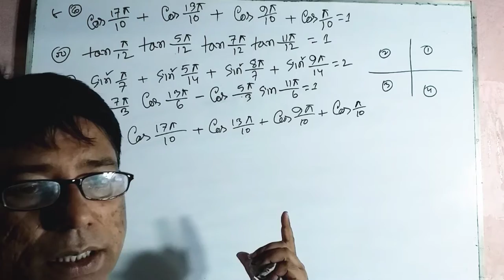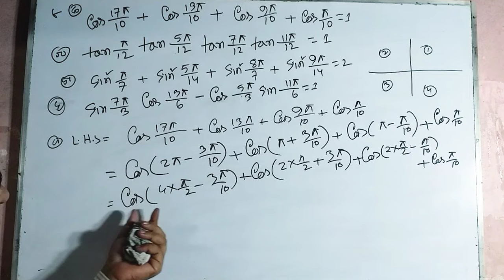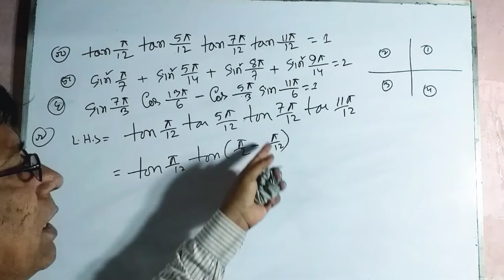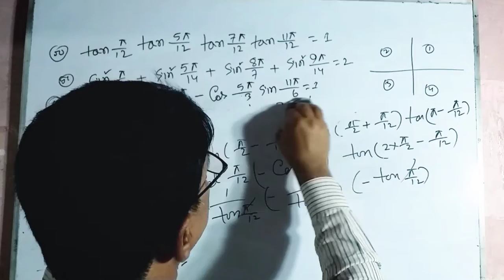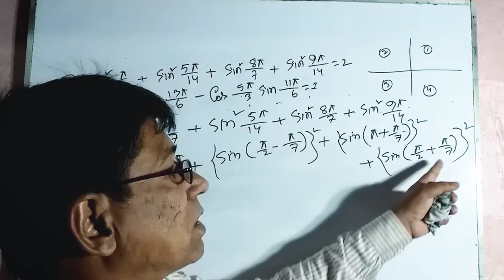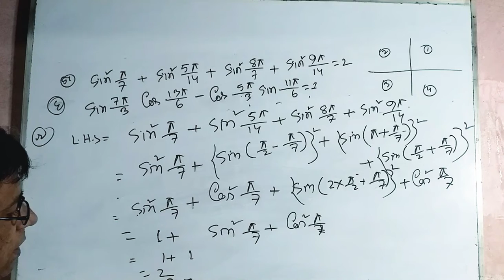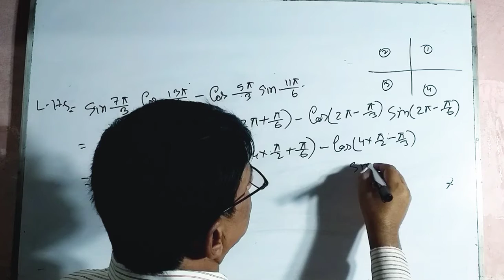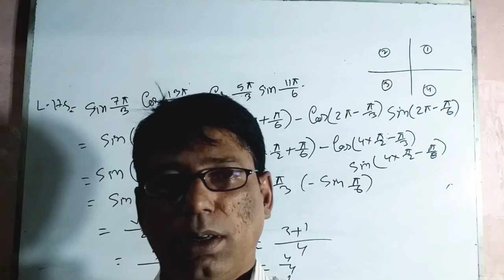উচ্চতর গণিত,নবম ও দশম শ্রেনি,অনুঃ-৮ম